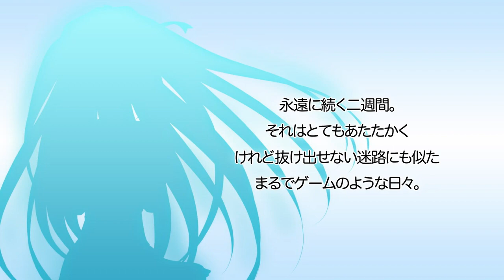新人賞スペシャルPV公開！ 第３弾は「ドリーミー・ドリーマー」！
第8回ＭＦ文庫Ｊライトノベル新人賞企画
豪華声優陣による新人賞スペシャルPV
大公開中！

新人賞スペシャルPV　第３弾は
第8回ＭＦ文庫Jライトノベル新人賞　佳作
『ドリーミー・ドリーマー』　著：弥生志郎 イラスト：基井あゆむ
ナレーションを担当してくれるのは、下田麻美さん！
要チェックだ！

【第8回MF文庫J新人賞スペシャルサイト】